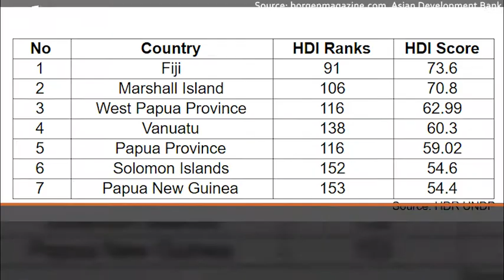East Indonesia is The Most Developed Among Pacific Islands Nations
Poverty in West Papua has decreased by almost 20% in the last 15 years, and it’s decreasing faster now.